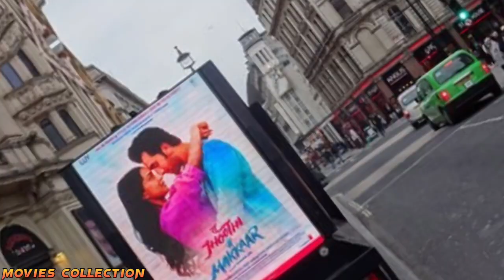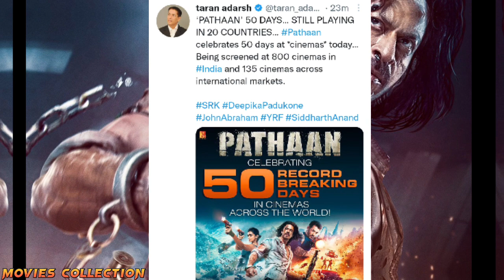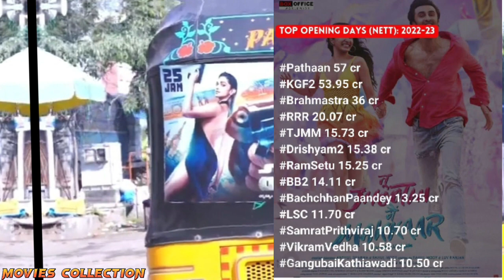Pathan Day-55 Box Office Collection Pathan|TJMM Day 13th Box Office Collection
Pathan Day-55 Box Office Collection Pathan|TJMM Day 13thBox Office Collection|Pathan Collectio